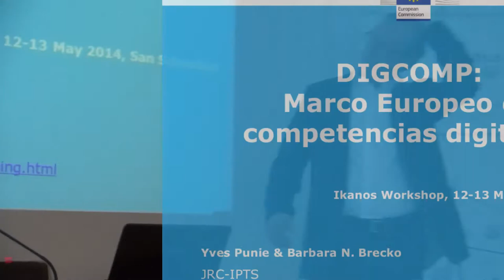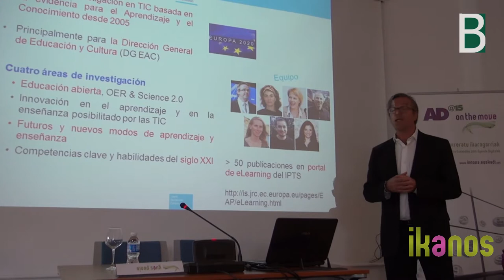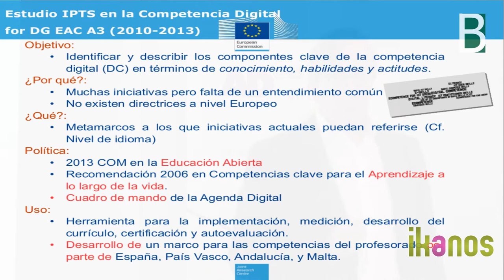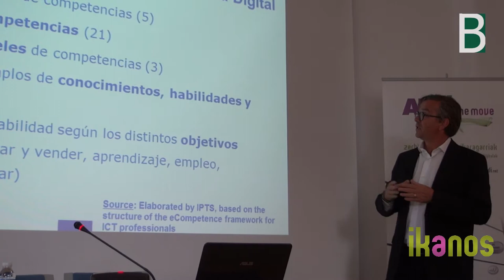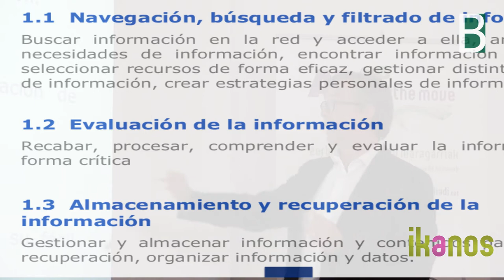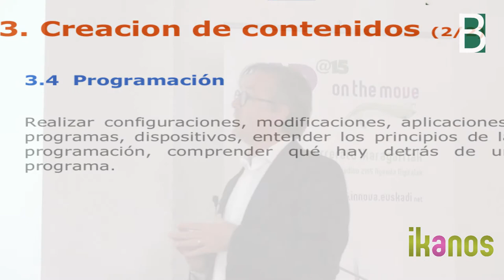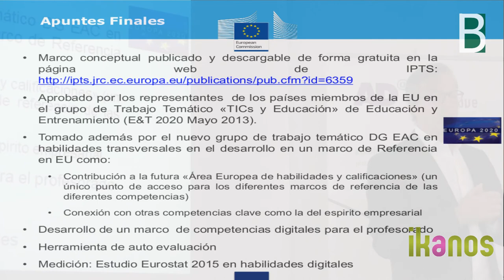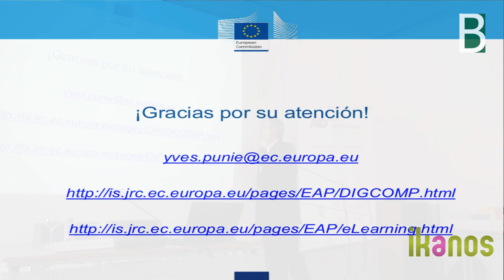European DIGCOMP Framework by Yves Punie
Yves Punie presenta DIGCOMP el marco europeo de competencias digitales en Ikanos Workshop. Material multimedia editado por el Berritzegune Nagusia en colaboración con Ikanos